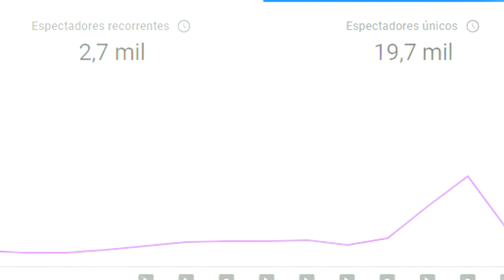JOGO PARECIDO COM DAYZ E SCUM PARA CELULAR - DEADKIND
DeadKind é um novíssimo jogo de mundo aberto apocalíptico de zumbis para iOS e Android que está sendo desenvolvido por apenas uma pessoa a partir de agora. Incluirá recursos como modo de história, modo de sobrevivência e até mesmo modo multijogador global, onde você e centenas de outras pessoas vivas vão contra os mortos-vivos ou uns contra os outros...? No entanto, você precisará procurar por si mesmo para tentar ver quanto tempo pode durar no mundo dos mortos. 🧟‍♂

Jogo inspirado no Dayz ( eu acho que é o SCUM )